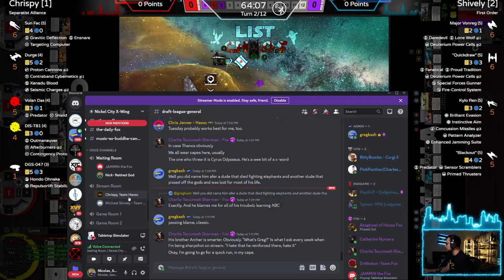Chrispy Vs Shively- List Chaos- 5/28/2023